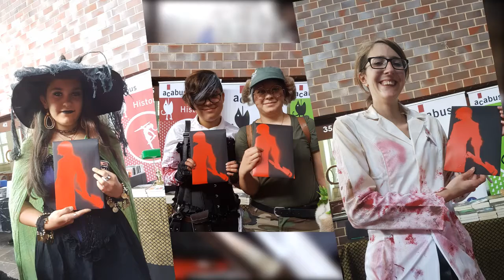Mein Verkaufstisch auf der FARK 2017!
Auf der FARK 2017 in den Wassergärten in Landsweiler-Reden hatte ich einen eigenen Verkaufstisch, jede Menge Besucher und ganz viel Spaß! :)

Kaufe dir jetzt den ersten Teil von "Blut gegen Blut" als Ebook, Taschenbuch oder Hardcover!

Aber auch in jeder Buchhandlung bestellbar!